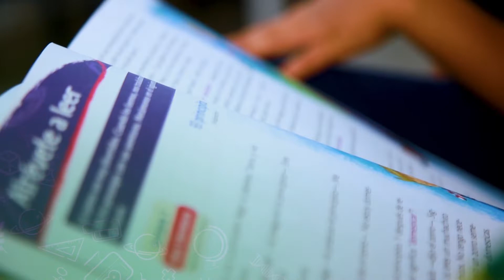¡Matrículas abiertas 2021! Que las ganas de estudiar no se detengan.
La educación es el camino hacia la equidad, es fuente de oportunidades. Que en el 2021 los sueños continúen y las ganas de aprender sean cada vez más grandes.